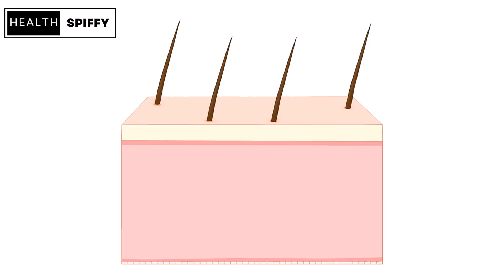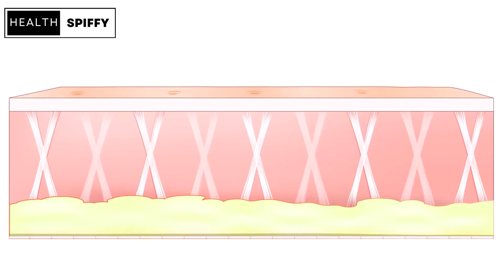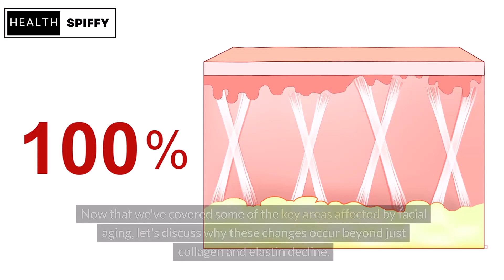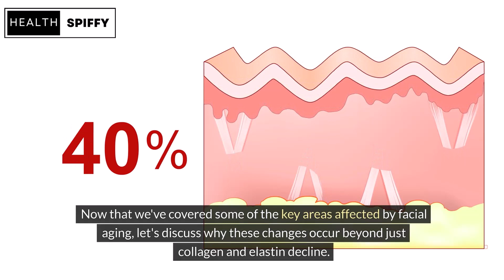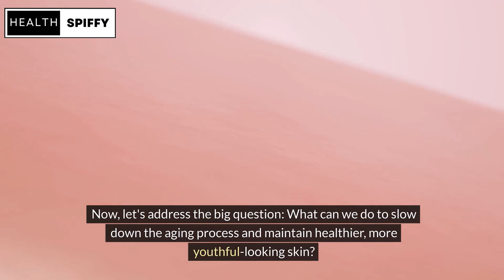How Our Bodies Change After 30, And Why Our Faces Can Age So Drastically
Welcome to Health Spiffy! In this eye-opening video, we delve into the fascinating world of aging and skincare. Have you ever wondered why our faces seem to age so drastically after hitting 30? Join host Leo M as we uncover the science behind how our bodies change as we age, focusing on the factors that impact our skin's elasticity, firmness, and overall appearance.

Discover the secrets of collagen decline and elastin loss, and learn how these natural processes contribute to wrinkles, sagging skin, and other visible signs of aging. We explore the role of cellular aging and hormonal changes, shedding light on why our skin may experience dryness, loss of volume, and other age-related concerns.

But it's not all doom and gloom! Leo M shares valuable insights into practical skincare tips, healthy aging practices, and cosmetic procedures that can help maintain youthful-looking skin. From sun protection and skincare routines to nutrition and lifestyle habits, we uncover the keys to aging gracefully and embracing your natural beauty.

Whether you're in your 30s, 40s, or beyond, this video is packed with actionable advice and expert knowledge to help you understand and navigate the aging process with confidence. Don't miss out on unlocking the secrets to radiant, healthy skin!